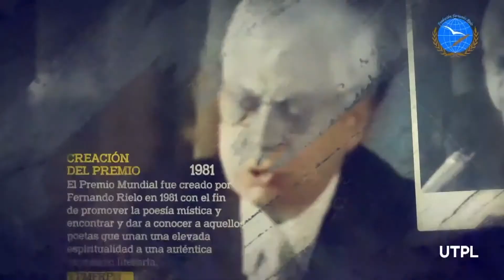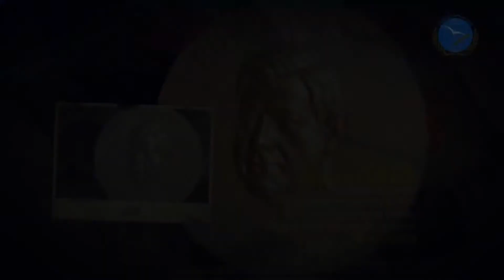Resumen del acto de la proclamacion del LXº Premio Mundial Fernando Rielo de Poesia Mística